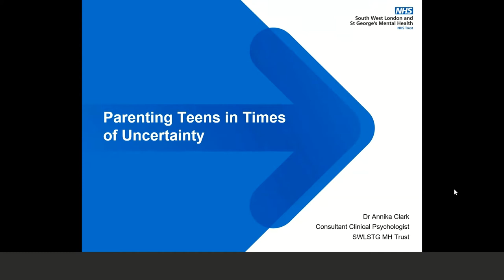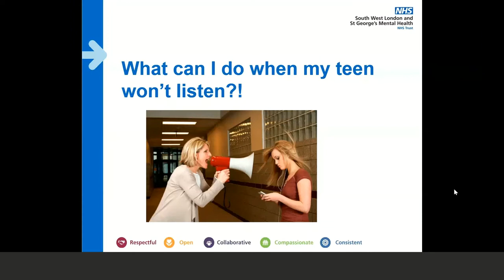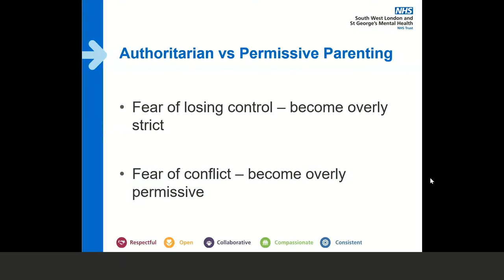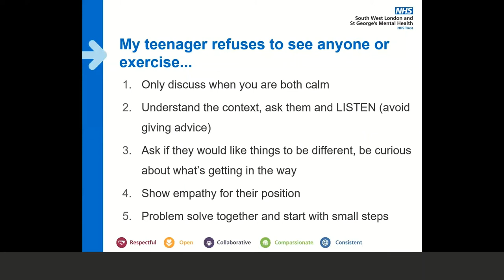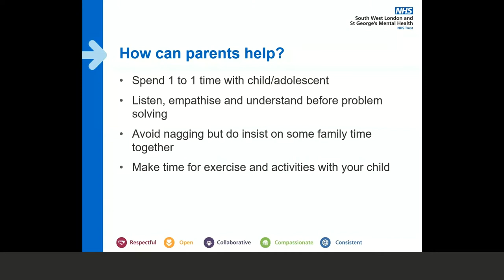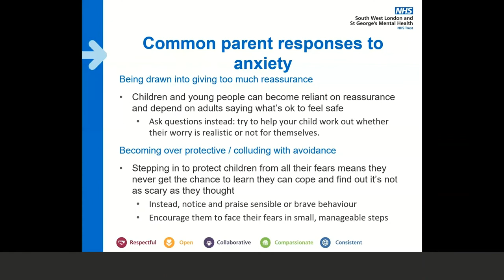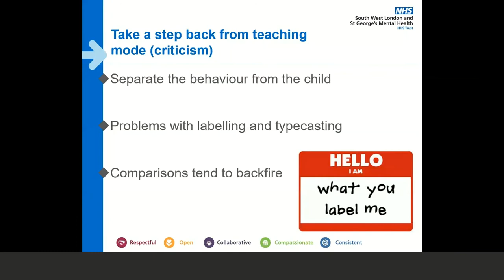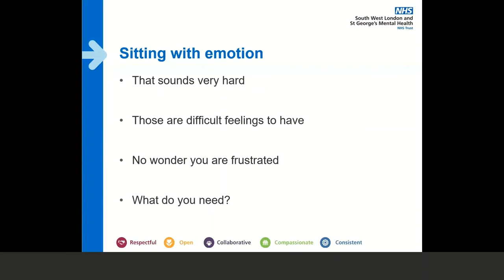Parenting Teens in Times of Uncertainty - Parent Webinar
This video is for parents and caregivers of teenagers recorded from a live workshop.  It will look at the following the topics: -
- Supporting your teenager with sleep
- How to enable teens to hear what we're saying
- Recognising anxiety and low mood in teens
 - How to respond to heightened teen emotions